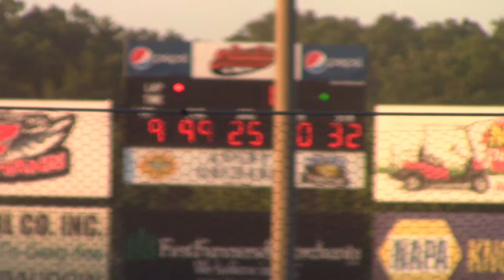Deer Creek WoO Late Model Heat 2 7/8/17